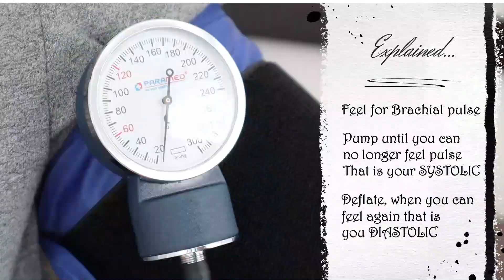How to count a Respiratory Rate (without your patient knowing!)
Check it out! In this video I show you how to count a patients RR without them even knowing it! When counting a RR some patients might catch on, and when that happens it can throw off their breathing. So in this video I show you how to count it without them knowing!